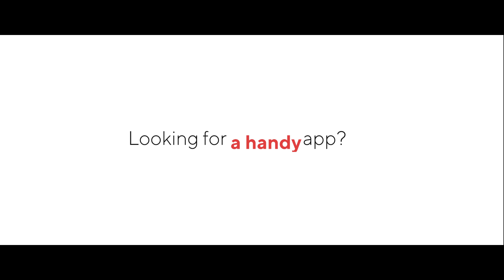Impressive Text Slider Presentations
Bring your text to life with your own animated text slideshow. With hundreds of impressive animations to choose from, all you need to do is add your text. It’s the perfect way to grab your audience's attention and make your site stand out.

- Choose from over 250 unique text animations;

- Customize your slides’ order, fonts, colors, animations & more;

- Impress visitors with an exciting 3D effect;

- Make your text look stunning on desktop and mobile.